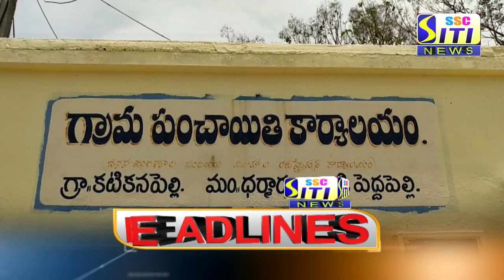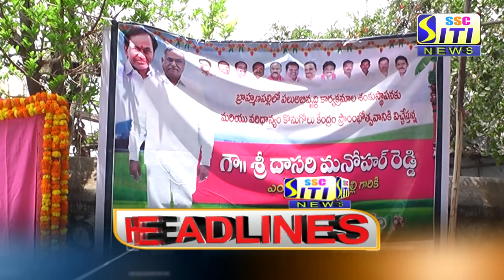SITI CHANNEL HEADLINES PEDDAPALLI 23-04-2021